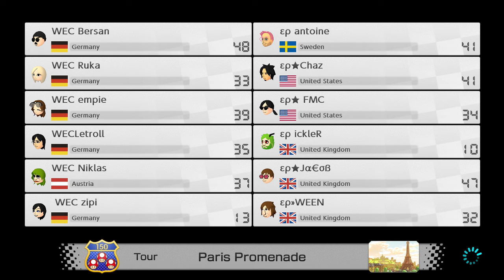Mario Kart 8 Deluxe Online - EP vs WEC